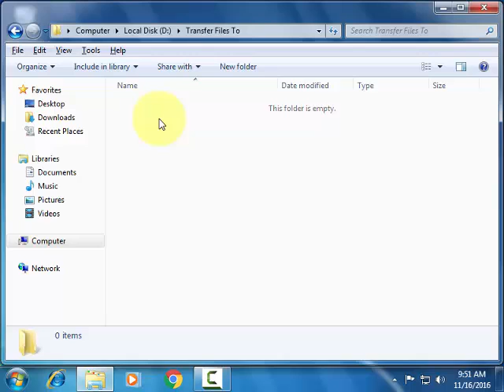কম্পিউটার অ্যাপ্লিকেশনঃ মেনু ব্যবহার করে ড্রাইভ এর ফাইল/ফোল্ডার স্থানান্তর করা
Computer Application: মেনু ব্যবহার করে ড্রাইভ এর ফাইল/ফোল্ডার স্থানান্তর করা